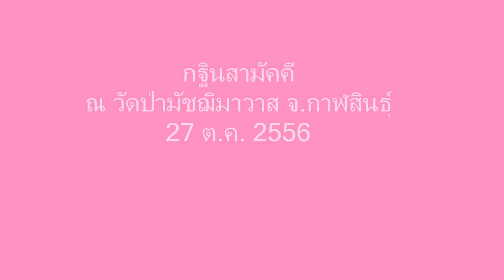ญาญ่า เจ้าหนูจำไม/ ณเดชน์-ญาญ่า กฐินกาฬสินธุ์ 2556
เจ้าหนูจำไมกับพี่เลี้ยงของเธอ... .ในพิธีการทั้งคู่สำรวม เรียบร้อย เป็นงานเป็นการสมกับการร่วมงานบุญใหญ่ ระหว่างรอพิธีก็มุ้งมิ้ง หงุงหงิง จุ๋งจิ๋ง กันน่าเอ็นดู พี่ชายตอบคำถามน้องไปกี่เรื่องไม่รู้.. เอามาแบ่งกันดูแต่พอสังเขปนะจ๊ะ NY F^^